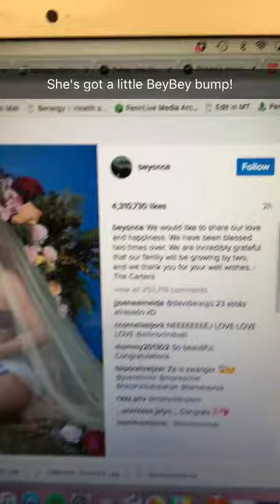Beyonce babies, Prince's playlist and bye-bye Batman: the Pop Culture Minute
A list of some of the biggest stories in pop culture and entertainment for the week of Feb. 2, 2017.